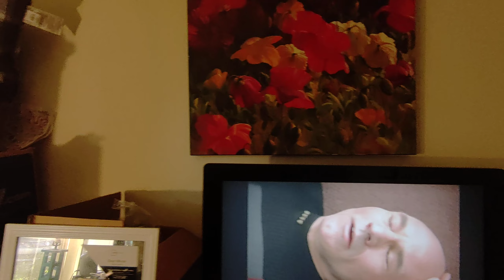Flights* of my HoverAir X1 Flying Camera (04-18-24) (2)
Flights* took place (launched anyway) inside my home at 4120 N Valentine Ave. in Fresno CA. USA at 6:46pm PDT on 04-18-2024 (or, "18 Apr. 2024" if you prefer).

Ambient temperature was 77°F (25°C).

That music that you hear are some choons by the 80s hair band Aldo Nova.

This product is not audio (sound)-sensitive in any manner; the music may safely be ignored or even muted if it causes you to become "pyst oph", "maiks" "yer" "eerz" "blead", "orr " "maiks" "ewe" "wont" "tu" "kik" "uh" "wal"-"mowntid" "porselen" "orr" "staneles" "steal" "uranator" "oph" "thuh" "wal" "ahnd" "suk" "uhp" "thuh" "busstid" "peaces" "uv" "itt" "whith" "uh" "bran" "spanken" "noo" ("orr" "karroded" "ohlde" "ahnd" "wotterloged") "Yero" "Proh" "bhaglis" "stik" "sharck" "vaccum" "kleenar". ;-)

That thing that looks like a wriggling green {vulgar slang term for male piss weasel -- four letters, term for a male chicken, has a "k", an "o", and a pair of "c"s, rhymes with "smock"} in a lidded garbage can is an animatronic *DANCING PICKLE* that was gifted to me as a Christmas present last year.

*ALL HALE THE DANCING PEE-PEE* ...er..uh... *PICKLE!!! ;-)*

That video that you see on the telly is an episode of Star Trek: The Next Generation.

To wit:

♪ Bob's Bob-o-Pedics ♪
♪ From your ashole to your ṕ€nµs ♪
♪ Some chairpisser uranated a shoe!!! ♪
♪ Bob's Bob-O-Pedics! ♪

* Flights (note pl.) because the X1 inexplicably auto-landed, necessitating a relaunch.